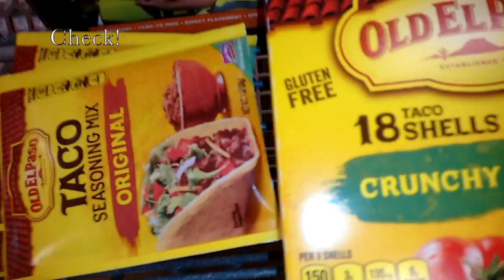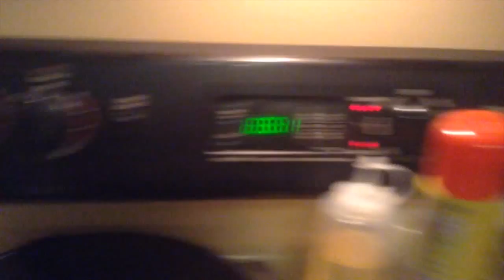Late Night Cooking | Taco Tuesday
Feel free to talk to me!